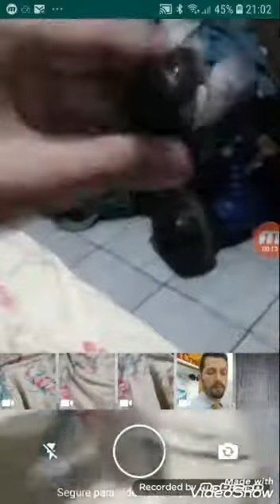Pronto! E até já 11/2/2020 muito rápido x4